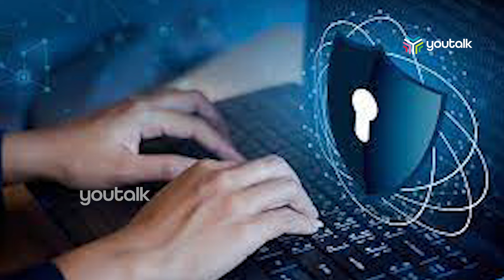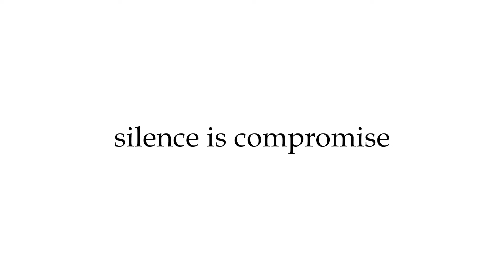സൂക്ഷിക്കൂ.. ശ്രദ്ധ തെറ്റിയാൽ ഒറ്റ ക്ലിക്കിൽ എല്ലാം അവർ തട്ടിയെടുക്കും ..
ഓൺലൈൻ  തട്ടിപ്പുകൾ ദിനംപ്രതി കൂടുകയാണ്.. പ്രതീക്ഷിക്കുകയും ചിന്തിക്കാതെ ഇരിക്കുകയും ചെയ്യുന്ന സമയത്താണ് ഓൺലൈൻ തട്ടിപ് മനുഷ്യരിലേക്ക് എത്തുന്നത്..
Online scams are increasing day by day.. Online scams reach people when they are expecting and not thinking..